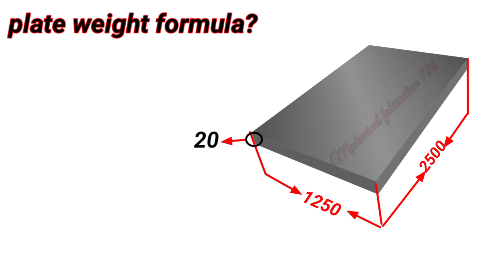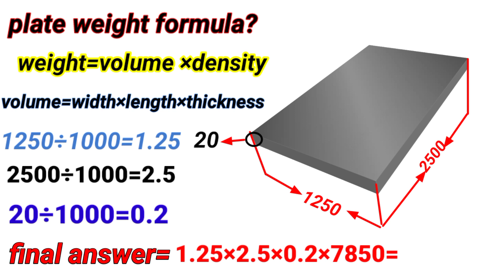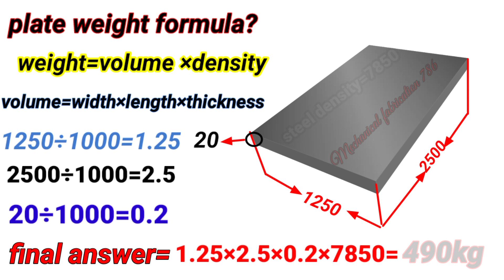how To Calculate Steel plate weight 100 percent correct formula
In this video tell about how to calculate the weight of steel plate with standard formula
Finding steel plate weight formula for fabricators, supervisor and engineers
Isometric diagram
P& I'd information
Lay out of plan diagram
Pipe fittings
Material code of ss and Cs and alloy and other material
Find out travels and degree in structure
Dummy support
How made elbow
Fabrication formula's
Piping best formula
Structure formula's
Degree cuts
Differnece between tube and pipe
Measurement tape
Type of fitting
Rigging
Folding
Maintiaince
  Type of exchanger
Vessels and collum
Project of oil and gas
Iso matric diagram
American standard fitting of pipe
British standard of pipe and structure
Fertilizer projects
Hydro testing of pipe lines and exchangers
Maintiaince of exchangers and collum
Interview question and answer of piping and structure
Fabricator
Fitter
Supervisor
Pipe type
Exchanger type
Fabrication world
We provide all type of knowledge and practically experience with you for your batter feature and build up you for your family because mechanical field wants theory and practical experience
Work with safety